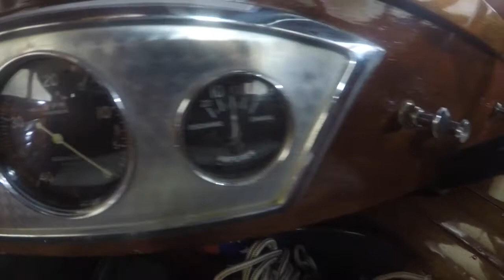1939 Chris Craft 22 Hard Top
Check out this classic Chris Craft today!